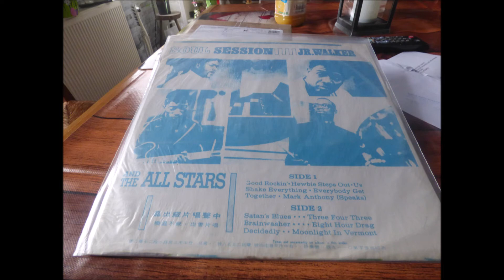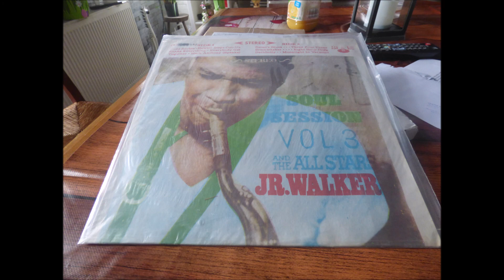JR WALKER AND STARS HAWBIS STEPS OUT LABEL CSJ 552, SOUL SESSION 03